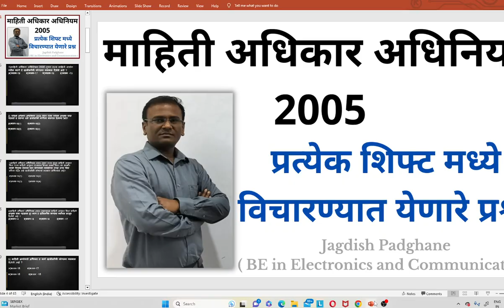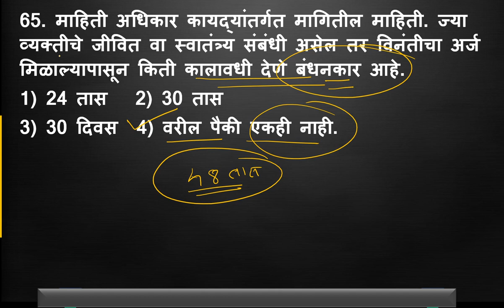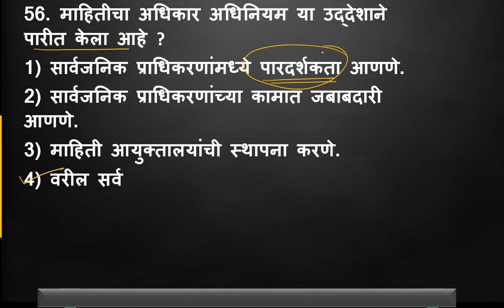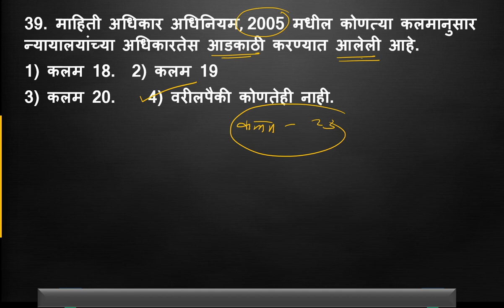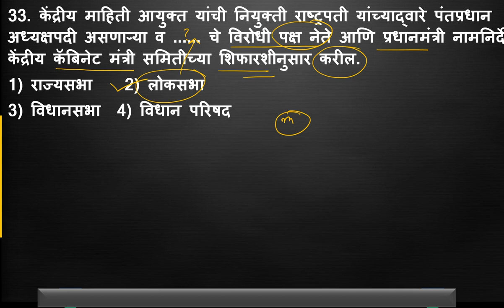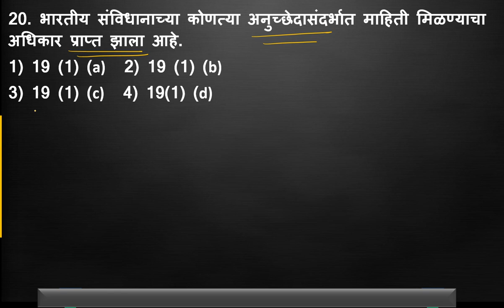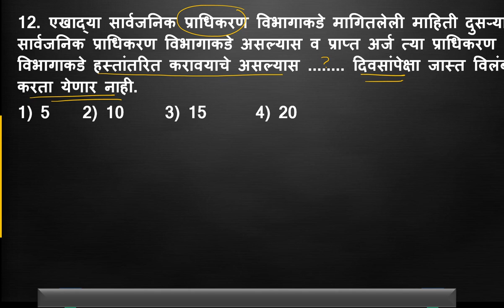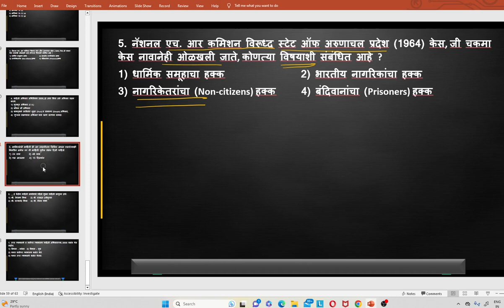माहिती अधिकार अधिनियम 2005 || प्रत्येक शिफ्ट मध्ये विचारण्यात येणारे प्रश्न